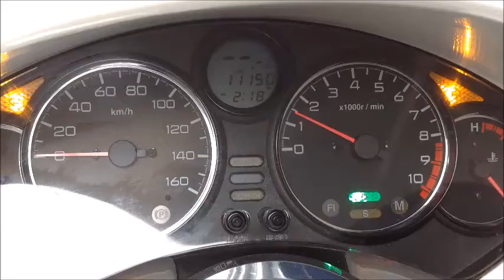フォルツァ Z 2005年 中古車 カスタムマフラー ハンドルカスタム バイクショップ名:SURFACE (サーフェイス)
関西最大級ビッグスクーター専門店!!素敵な1台にきっと出会えます!